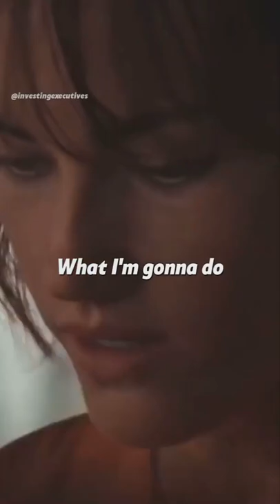Who's the guy in the closet?